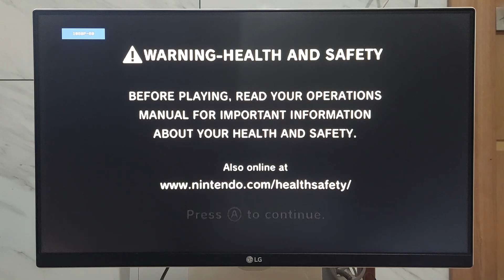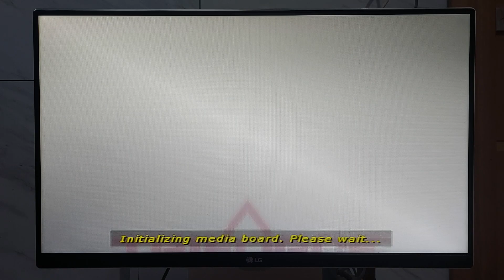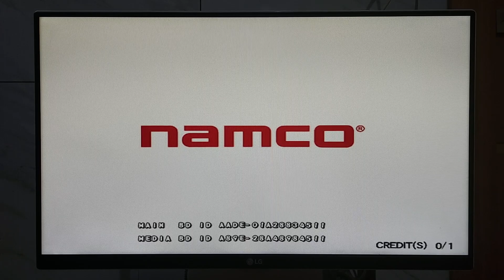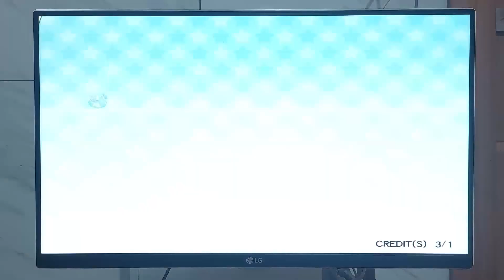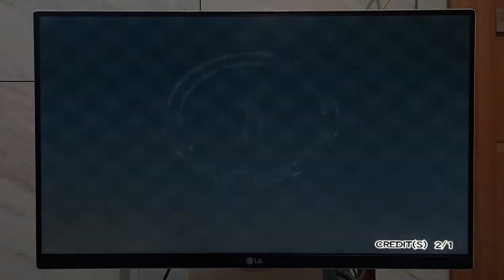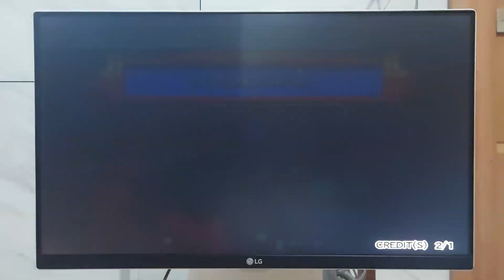Triforce Arcade (Mario Kart Arcade GP 2 Nintendo Wii)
Nintendo Wii ver 4.0
Wiiflow
Nintendont
Ps4 control